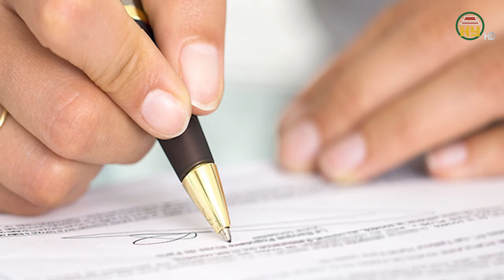Vụ nữ sinh lớp 5 đột ngột tử vong nghi ngộ độc: UBND Khánh Hòa họp khẩn ra chỉ đạo nóng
Tin tức 24h mới nhất | Vụ nữ sinh lớp 5 đột ngột tử vong nghi ngộ độc: UBND Khánh Hòa họp khẩn ra chỉ đạo nóng
Mới đây, ông Đinh Văn Thiệu, Phó Chủ tịch UBND tỉnh Khánh Hòa, chủ trì cuộc họp khẩn với các ngành, địa phương về công tác đảm bảo an toàn thực phẩm (ATTP) trên địa bàn sau vụ học sinh lớp 5 tử vong ở TP.Nha Trang.
Địa chỉ: 164 Nguyễn Văn Linh, thành phố Hưng Yên, tỉnh Hưng Yên
Tiktok: Truyền hình Hưng Yên
Facebook: Đài Phát thanh và Truyền hình Hưng Yên
Zalo: Đài PTTH Hưng Yên